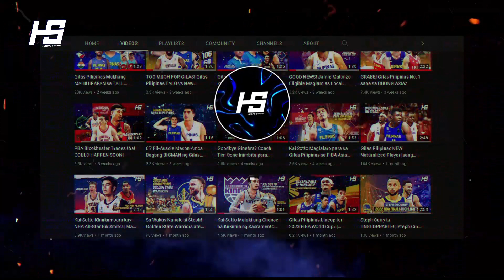Jamie Malonzo to Barangay Ginebra KASADO NA? SOBRANG LAKAS na ng Ginebra!